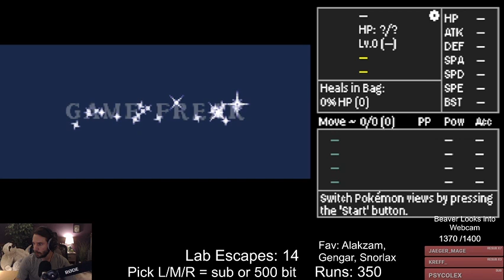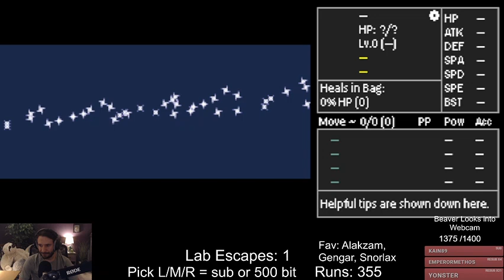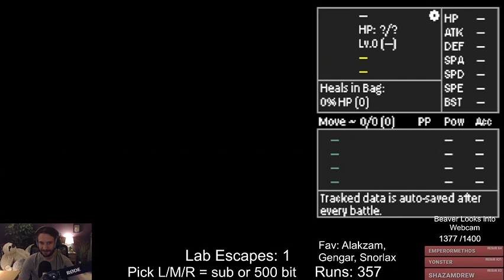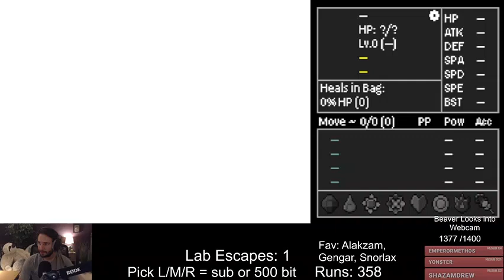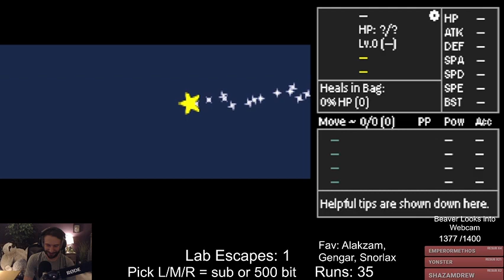20220818 Kaizo Ironmon Lab Runs with Sinvicta